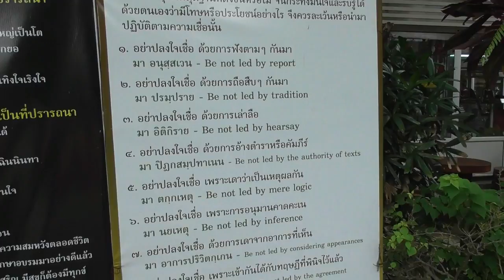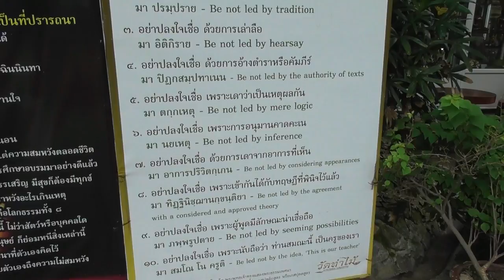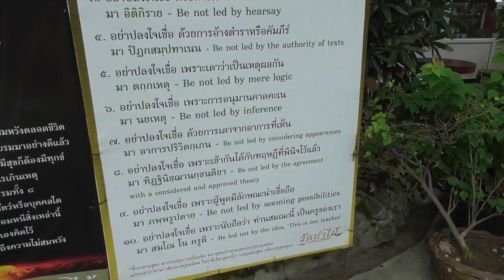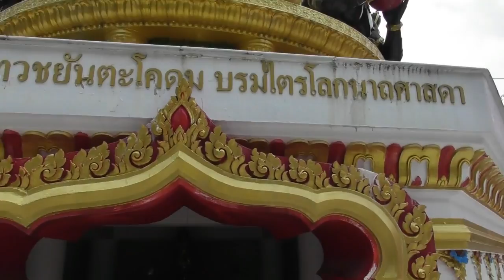Vlog 094 - Our Visakha Bucha Day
Today is Buddha's Birthday so we go to Temple to make Merit.

I’m a retired Aussie expat living in Thailand with my Thai ladyboy girlfriend. Our Video Blog covers the typical things we find ourselves doing as we build our life together living our life in the suburbs of Bangkok. My fiancée is a post-op ladyboy and we have been together since 2009. I finally moved to Thailand in September 2016 because the 8 years of travelling to see her was taking its toll. We hope we will give you a unique perspective on Thailand life and lifestyle as we go about our daily life and sometimes explore the Land of Smiles. Pop on over to our channel, and if you like what you see, pop a click on the Subscribe button so you can catch the latest videos in your YouTube feed.

If you want to keep in touch, here’s some of the links you'll need:-
You can also visit us at The Thailand Vlog Hub facebook group which is a community I'm building to support the Thailand Vlogging scene